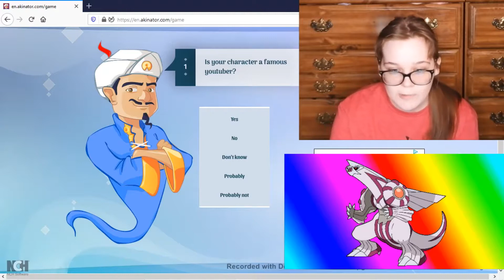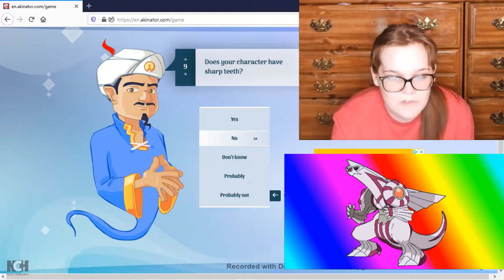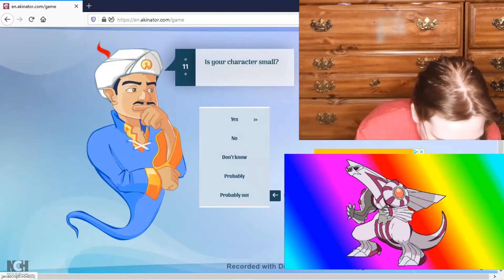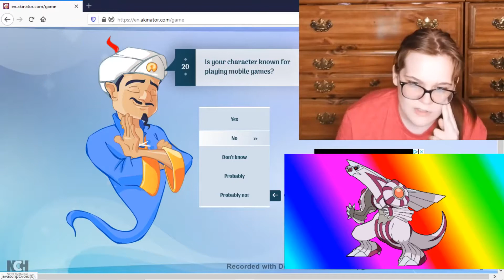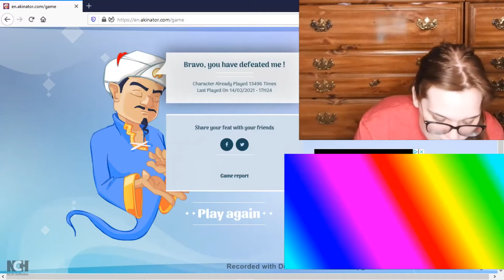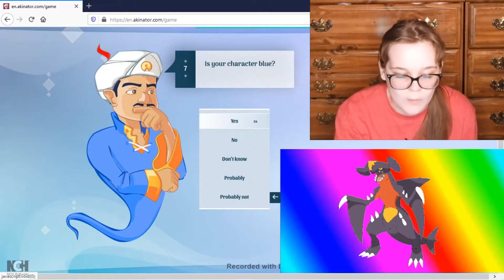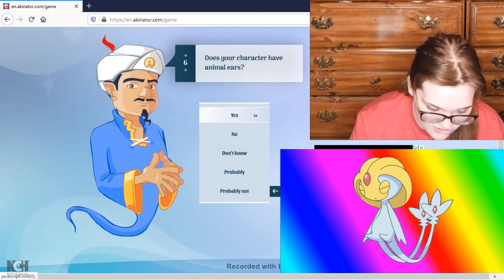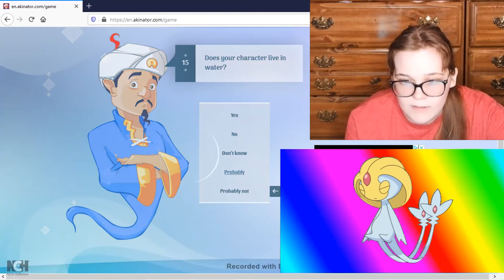Akinator: Pokemon from Gen 4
Today let's see if akinator knows Pokemon from gen 4.